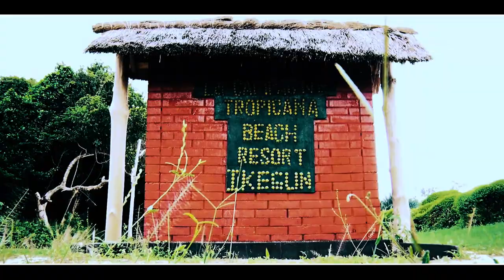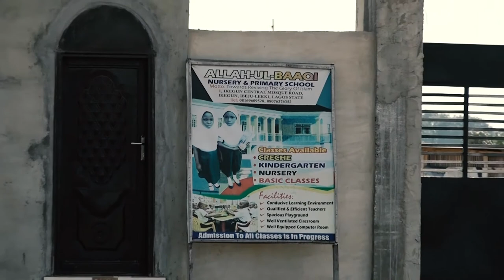VISION TO REALITY DOCUMENTARY